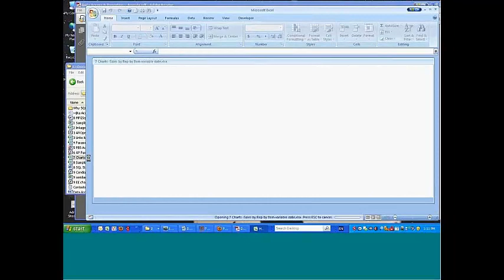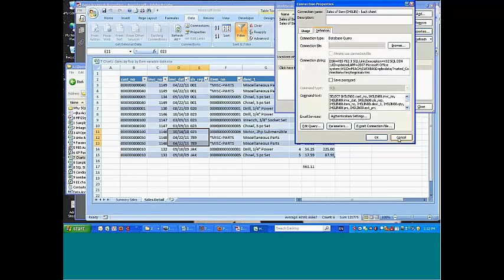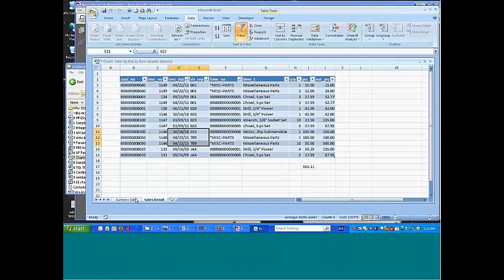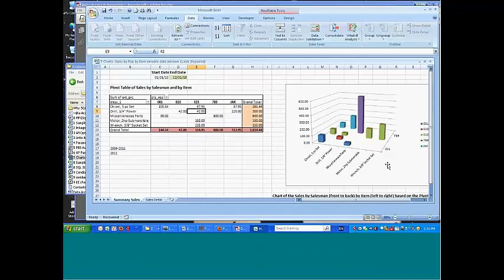ODBC Connections - Microsoft Excel - Pivot Tables and Charts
This is a smaller part of a live informational series we recorded. In this session, Peter provides examples of how you can use the information you've drawn into Excel from your Passport Business Solutions database to create standard, yet powerful things like pivot tables and charts/graphs.